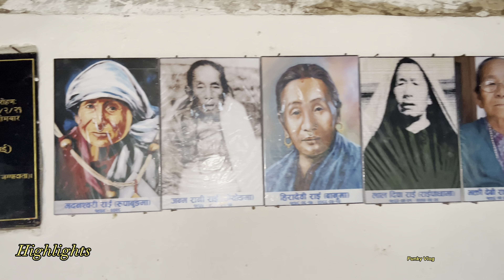५२ झ्याले दरबार भित्र पसेर हेर्दा भालुको छालाको खाट || अब छिटै सङ्घालय बन्दै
५२ झ्याले दरबार || भित्र पसेर हेर्दा भालुको छालाको खाट

याहाहरु सम्पूर्ण मित्रहरुलाई यस Punky Rai YouTube च्यानलमा हार्दिक स्वागत गर्दछु। यदि अहिलेसम्म तपाईंहरुले यस च्यानललाई SUBSCRIBE गर्नुभएको छैन भने कृपया SUBSCRIBE गरी नजिकै रहेको घण्टी पनि दबाउनुहोस् किनभने समय सापेक्ष अनुसारका नयाँ-नयाँ ज्ञान बर्धक, मनोरञ्जनका भिडियोहरु सबैभन्दा पहिला तपाईंले प्राप्त गर्न सक्नुहुन्छ। धन्यवाद !

Hello Namaste everyone, my name is Punky Rai and I'm based in Khotang, Nepal ! On my channel you’ll see an inside look of my life. Ill be sharing all my personal and professional memories with you all. Love you all.

यस च्यानल मा रहेका Videos हरु कपि, Download गरी अन्य Channel मा upload गरेको पाएमा प्रचालित कानुन बमोजिम कडा भन्दा कडा कारबाही गरिनेछ । Punky Rai